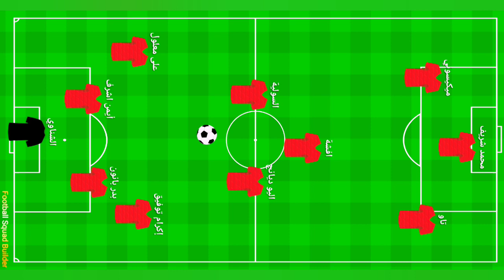رسمياً تشكيل الاهلي امام غزل المحلة في الدوري المصري الجولة (5) تشكيل الاهلي+موعد مباراه الاهلي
موعد مباراه الاهلي القادمه
موعد مباراه الاهلي القادمه في الدوري
موعد مباراه الاهلي القادمه في الدوري المصري
موعد مباراه الاهلي وغزل المحلة القادمه
موعد مباراه الاهلي وغزل المحلة القادمه في الدوري
موعد مباراه الاهلي وغزل المحلة القادمه في الدوري المصري
موعد مباراه الاهلي وغزل المحلة القادمه في الجوله الثالثه من الدوري المصري
موعد وتوقيت مباراه الاهلي وغزل المحلة القادمه في الدوري
موعد مباراه وغزل المحلة والاهلي القادمه في الدوري المصري
موعد مباراه وغزل المحلة والاهلي القادمه في الجوله الرابعه من الدوري المصري
توقيت مباراه الاهلي وغزل المحلة القادمه في الدوري
موعد مباراه الاهلي وغزل المحلة القادمه في الدوري والقنوات الناقله
موعد مباراه وغزل المحلة والاهلي القادمه في الدوري والقنوات الناقله
توقيت مباراه وغزل المحلة والاهلي القادمه في الدوري والقنوات الناقله
موعد ماتش الاهلي وغزل المحلة القادم
موعد ماتش وغزل المحلة والاهلي القادم
ترتيب الدوري المصري الممتاز
ترتيب الاهلى في جدول الدوري
ترتيب وغزل المحلة في جدول الدوري
القنوات الناقله لمباراه الاهلي وغزل المحلة القادمه
القنوات الناقله لمباراه غزل المحلة والاهلي القادمه
بث مباشر مباراه غزل المحلة والاهلي
بث مباشر مباراه الاهلي وغزل المحلة
مباراه الاهلي وغزل المحلة اليوم في الدوري
مباراه الاهلي وغزل المحلة اليوم
مباراه الاهلي وغزل المحلة اليوم والقنوات الناقله
موعد مباراه الاهلي وغزل المحلة اليوم والقنوات الناقله
موعد مباراه وغزل المحلة والاهلي اليوم والقنوات الناقله
تشكيل وغزل المحلة امام الاهلي
تشكيل  الاهلي امام وغزل المحلة
مباريات وغزل المحلة القادمه في الدوري
مباراه وغزل المحلة القادمه في الدوري
مباريات الاهلي القادمه في الدوري
مباراه الاهلي القادمه في الدوري
الاهلي اليوم
اخبار الاهلي اليوم
تشكيل الاهلي اليوم
تشكيل غزل المحلة اليوم
الاهلي ضد الزمالك
غزل المحلة ضد الاهلي
مباراه الاهلي ضد وغزل المحلة
موعد مباراة_ الأهلي_وغزل_المحلة_